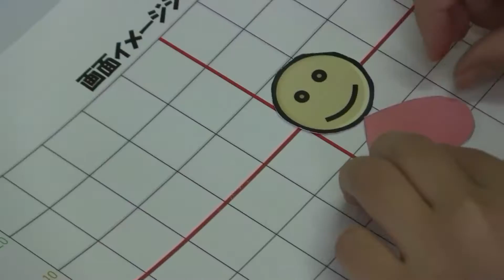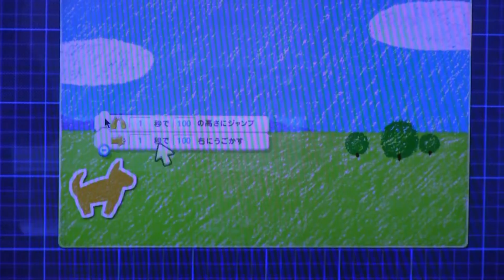小学校でもプログラミング！田頭小学校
4年後に小学校でもプログラミングの授業が始まるようですよ・・・田頭小学校で県立大学の学生たちが児童たちに授業を行いました。パソコンやスマホが日常生活に欠かせないものとなってきています。大学の先生はコンピューターを管理するのは人間だから子供のうちから知識を身につけほしい！　でも、コンピューターに管理されていると感じている人も多いのではないでしょうか？　さて、小学校でのプログラミング！　児童たちだけではなく先生の準備は大丈夫でしょうか？